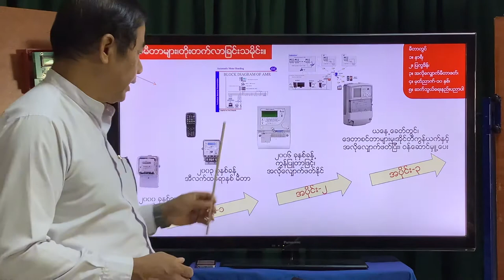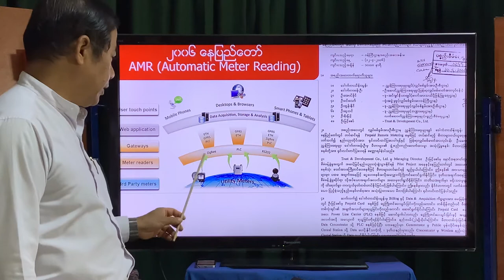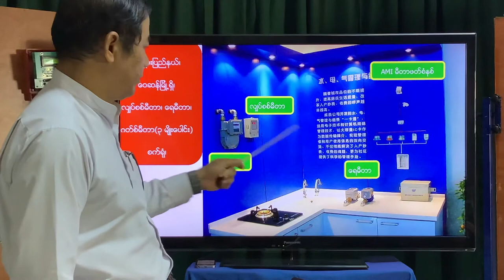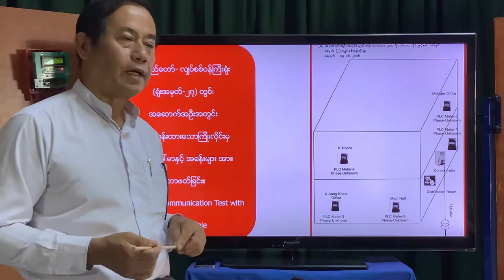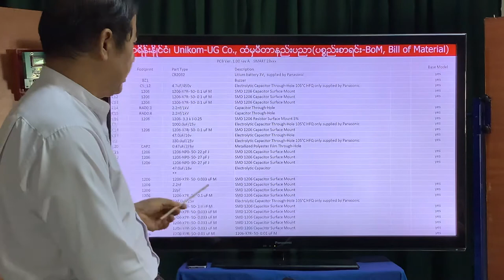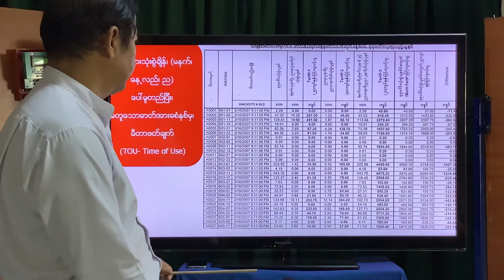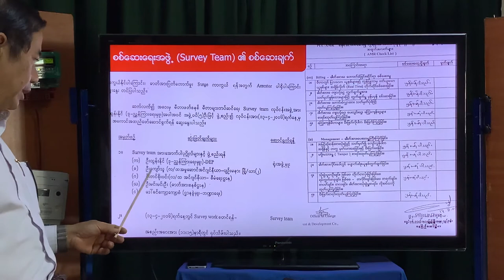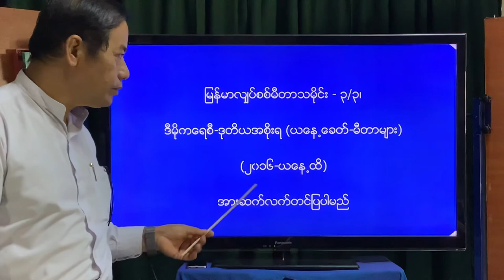28 June 2020